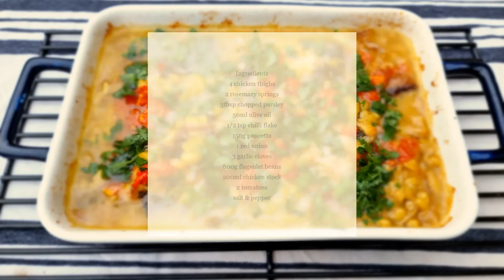IT'S SO DELICIOUS Crispy CHICKEN with Beans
Ingredients
4 chicken thighs
2 rosemary springs
3 tbsp chopped parsley
50ml olive oil
1/2 tsp chilli flake
juice from 1 lemon
1 onion
3 garlic cloves
150g pancetta
800g flageolet Beans
150ml dry white wine
200ml chicken stock
2 tomatoes
salt & pepper

Make several slashes in the chicken to allow marinade to soak in. In one bowl add the pepper, salt, chilli flake, olive oil, lemon juice, the chopped parsley and rosemary and stick the chicken thighs, then cover and marinate in the fridge for 1h.

In a pan fry the pancetta until golden add the onion, garlic and 1 rosemary spring and fry for other 2/3 minutes, then add the white wine, beans and chicken stock. Mash the beans in to thicken the sauce and bring it to boil for 15/20 minute on a slow cook.

Place the chicken in a baking try and bake for 40 minutes at 180C, then add the ready cooked beans, chopped tomatoes and some fresh parsley and bake it for other 20 minutes.